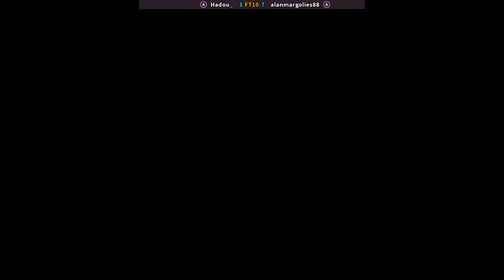MVSC1 - Hadou_ FT10 alanmargolies88